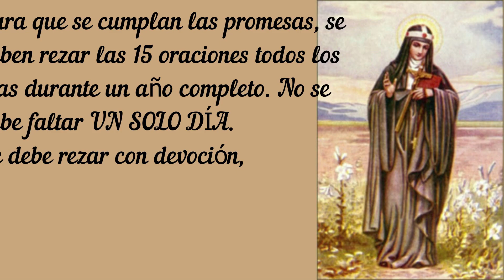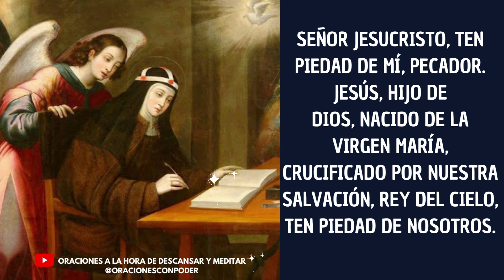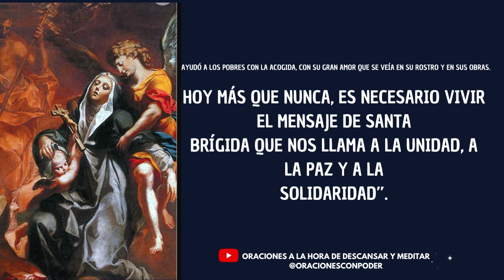SANTA BRÍGIDA LAS 15 Oraciones 💕 Nº 9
SANTA BRÍGIDA   LAS 15 Oraciones 💕 Nº  8

 Nota: Se rezan las 15 oraciones cada día, no vale rezar un cada día.
Recomiendo rezar estas oraciones en un sitio tranquilo, meditando cada oración.
Para que se cumplan las promesas, se deben rezar las 15 oraciones todos los días durante un año completo. No se debe faltar UN SOLO DÍA.
Se debe rezar con devoción, concentrándose en las palabras que se pronuncian. Las oraciones se rezan con
Amor profundo y conciencia, se pueden ir leyendo. Se rezan en forma individual; no son para ser rezadas en comunidad, cada persona las debe rezar por separado para su propio bienestar.💞📿